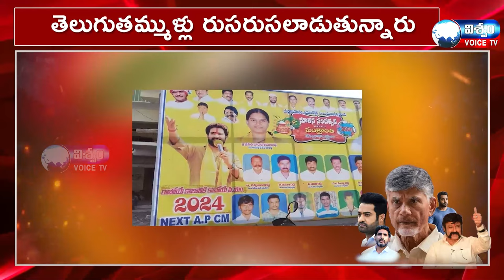Jr.NTR Silence On Chandrababu Naidu's Arrest Issue | Skill Development Scam // VISWAM TV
Jr.NTR Silence On Chandrababu Naidu's Arrest Issue | Skill Development Scam

Why Jr.NTR Silence On Chandrababu Naidu's Arrest Issue | Skill Development Scam
Jr. NTR Remains Silence Amid Chandrababu Naidu's Arrest
Minister Roja Comments On Jr NTR | Janasena Pawan Kalyan | Chandrababu
Jr NTR About Chandrababu Skill Development Scam
Jr.NTR And Kalyan Ram Meets Chandrababu Naidu
Balakrishna On Jr. NTR | Chandrababu Arrest Episode | AP Skill Scam

Presented by : Star Media Solutions [ D.Imamkhasim ]
Anchor : Aditya
Camera Man : K.Uday Kiran
Editor : K.Uday Kiran
Poster Design : K.Uday Kiran
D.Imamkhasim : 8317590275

PLEASESUBSCRIBE#SHARE#COMMENT#LIKE#POLITICALNEWS#KADAPANEWS#KURNOOLNEWS#YSRCP#TDP#JANASENA#BJP#TRS#CONGRESS#AMARAVATHI#YSJAGANMOHANREDDY#NARACHANDRABABUNAIDU#PAWANKALYAN#HYDERABAD#KCR#KTR#MODI#INDIANEWS#TOPTELUGUNEWS